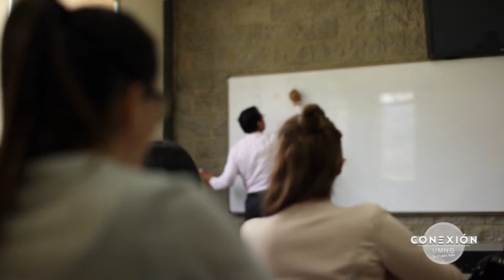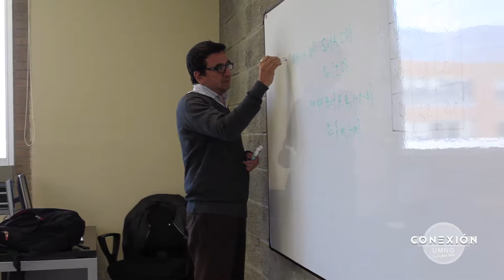Conexión UMNG – Facultad Ciencias Económicas - Parte 2